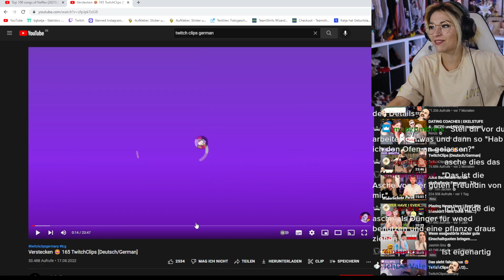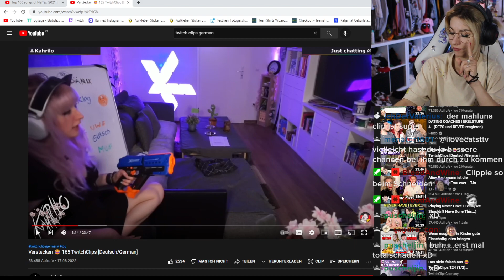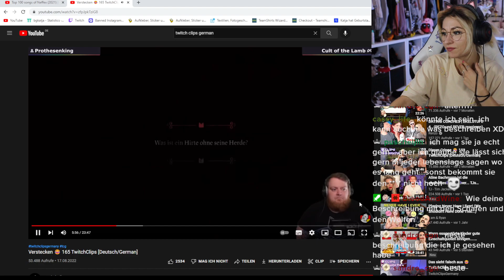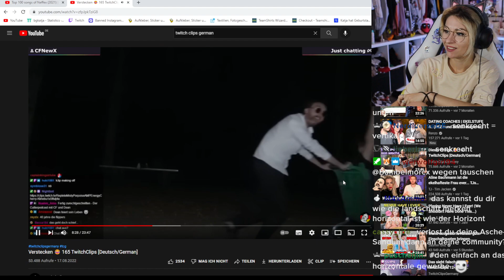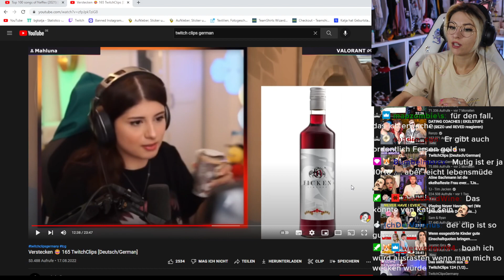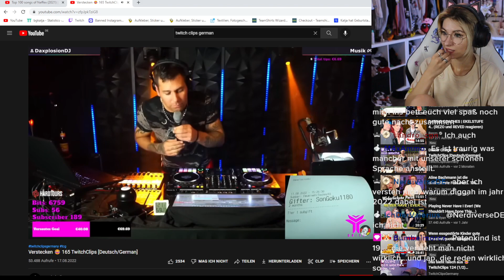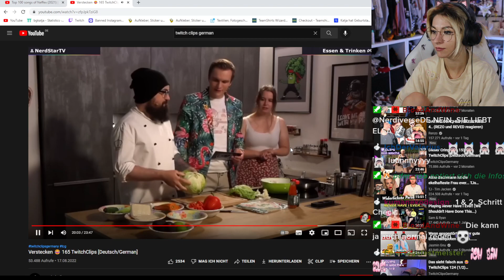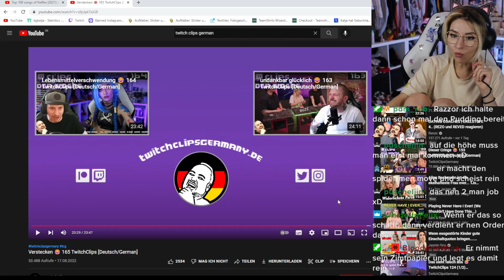bgkatja Reagiert 👀 TwitchClipsGermany 165 [Deutsch/German]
bgkatja reagiert auf die besten Clips der Woche.